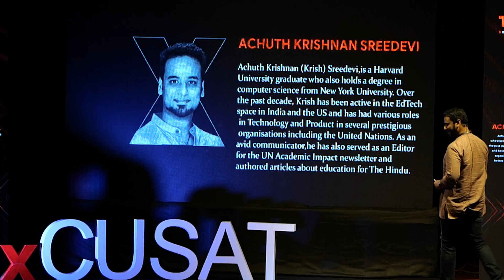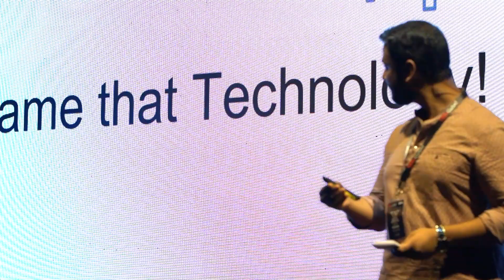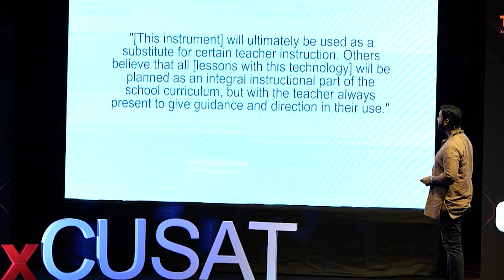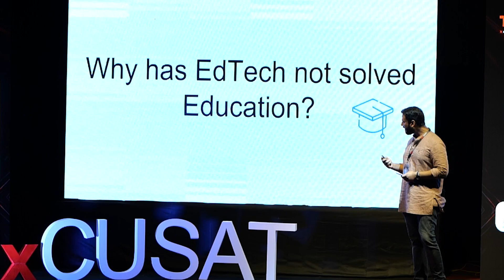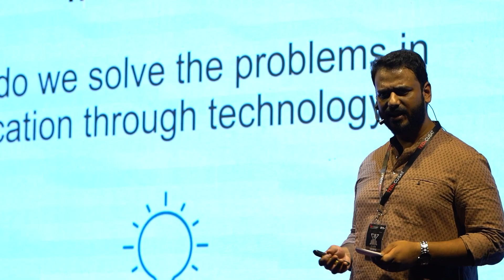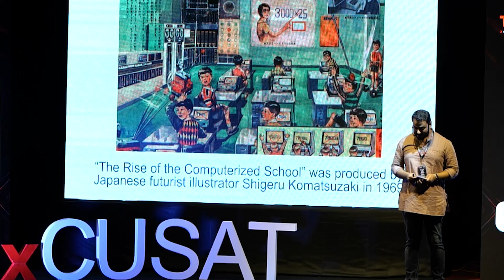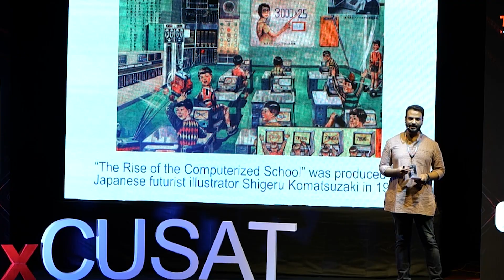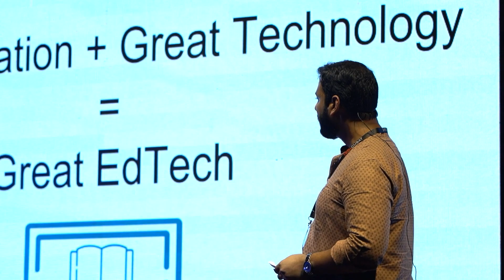The perils and promise of EdTech | Achuth Krishnan Sreedevi | TEDxCUSAT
With a warm smile, Achuth starts his talks on the perils and promise of Ed-Tech.

He works in Amplify Education, a company that supports school learning, teaching and assessing using technologies. When he resigned that job and came back to India, he became disheartened after hearing about the education system in India from his friend. He played simple games in between audiences related to technologies to get knowledge about different technologies, and came to two conclusions.

Education has always used technologies, he said, and there was nothing new about it. The difference is that today’s education is elaborating a new technology, the "indemit". It is similar to the articles that we talk about today.

Tech companies, according to him, think that Ed-Tech companies are not like them. Everyone raises a question: How do we get people to use technology? It's not the question we should be asking, rather, that question should be replaced by the question of how we can solve problems in education through technology. The answer to this question was a bit disappointing, like tech is to replace teachers.

Then he came to the main session of his talk. What can Ed-tech do to revolutionise education in the future? For this he came with a picture drawn by a Japanese artist in 1969 which showed the usage of computers in the classroom by children, even at the time when computers were just introduced. Through that, he explained the importance of three E's: Equity, Expansion and Excellence. Apart from those, he added on the importance of enjoyability in education.

The internet, he expressed, can solve the problem of access and accommodate many children as there are. It can also teach by channelling teachers anywhere in the world within the classroom and outside. So people can enjoy themselves. The funny thing is, he says, education can do all these things if the focus is on the right problems and making the right choices to solve this problem. This is the promise of Ed-Tech and that is simply Ed-Tech.
 Achuth Krishnan Sreedevi, is a Harvard University graduate who also holds a degree in computer science from New York University. Over the past decade, Krish has been active in the EdTech space in India and the US and has had various roles in Technology and Product in several prestigious
organisations including the United Nations. As an avid communicator, he has also served as an Editor for the UN Academic Impact newsletter and authored articles about education for The Hindu. This talk was given at a TEDx event using the TED conference format but independently organized by a local community.